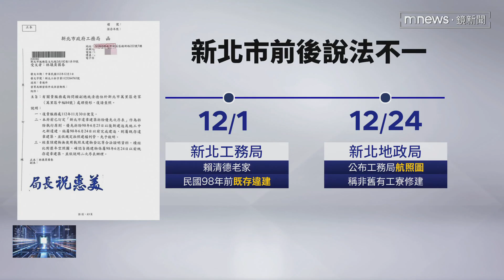賴辦槓新北市府成侯競總 侯友宜反酸中央不聞不問｜鏡新聞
民進黨總統候選人賴清德萬里老家爭議延燒，新北市府地政局在上週稱賴清德老家是幽靈房屋後，昨天（12/24）深夜再以新聞稿，指出賴清德老家在92年後才憑空長出。但民進黨調出12/1，新北工務局函文，上頭寫明賴清德老家是民國98年前的既存違建。對此，民進黨質疑新北市府淪為政治打手，但侯友宜回嗆，是中央選舉到了，才在關心礦區。